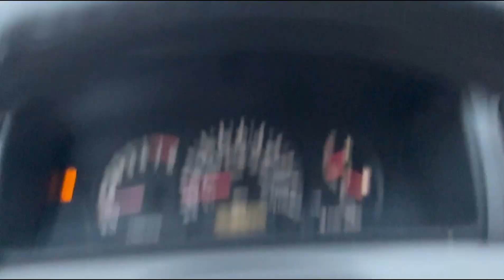DayAtWork | Dunkin donut | KidsHavingFun | puphoo house